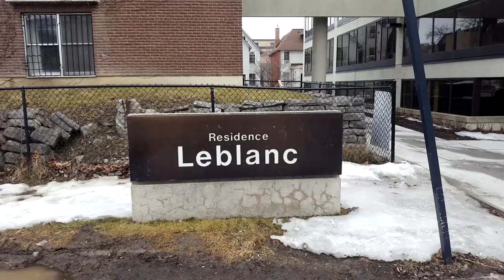Chelsey Brassard ON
Languages ​​Build… Video Contest 2020 Winners / Winners “Languages ​​Build…” Video Contest First Place / First place